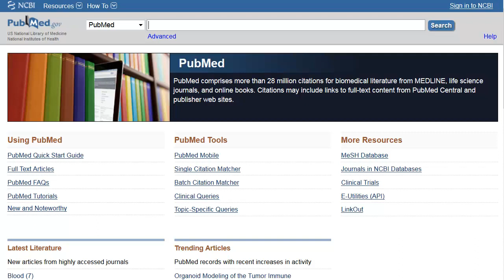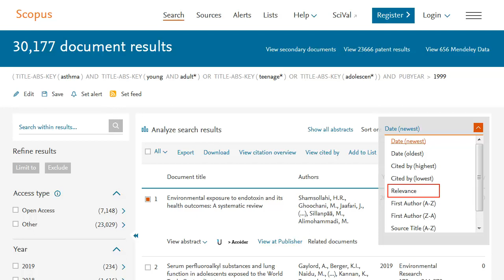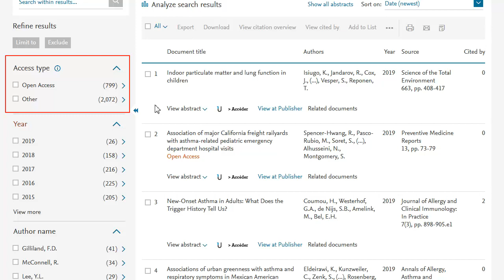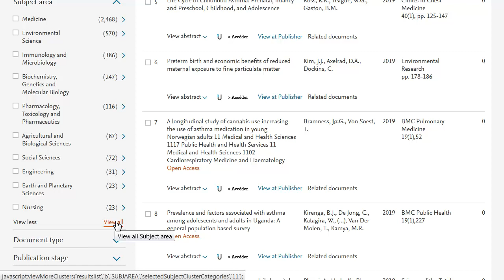2 - Scopus - Trier une liste de résultats